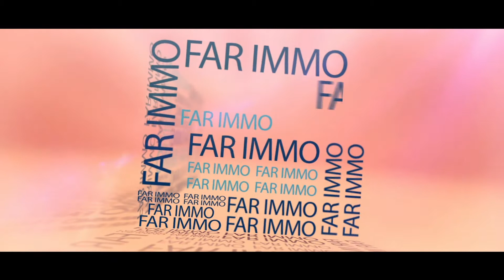FAR-immo.com - Medley de vidéos de l'agence - 2021